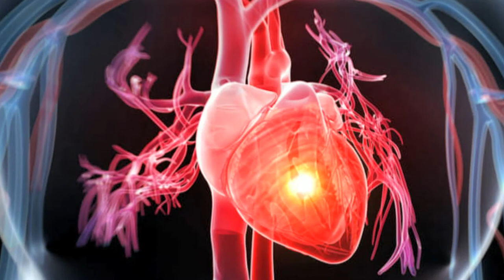Riesgos del tabaquismo pasivo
¿Cómo afecta el humo del tabaco a los no fumadores?